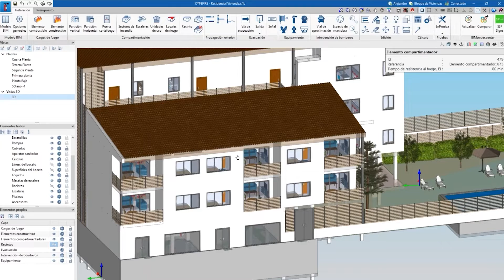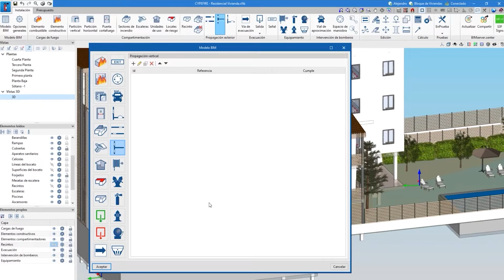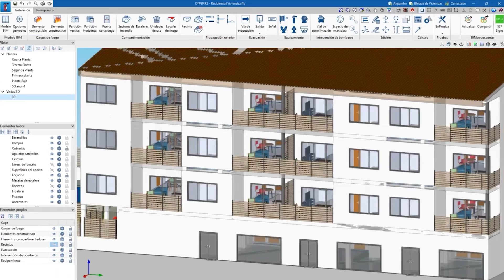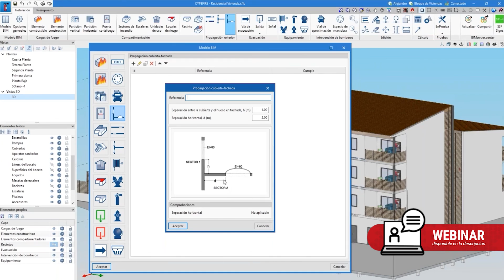CYPEFIRE: Propagación exterior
Este contenido ha sido extraído del Webinar: “Conoce el nuevo CYPEFIRE para la validación de las reglas de seguridad en caso de incendio”